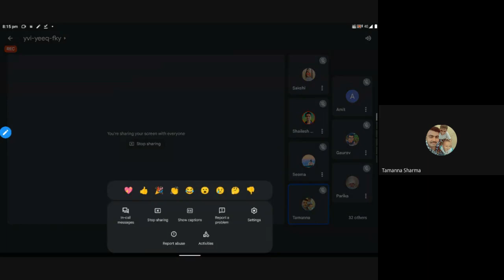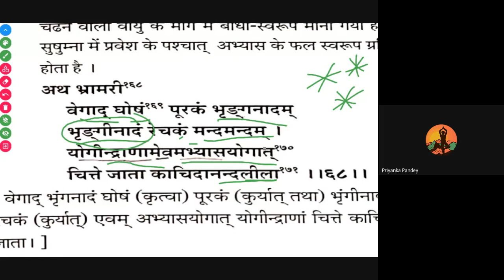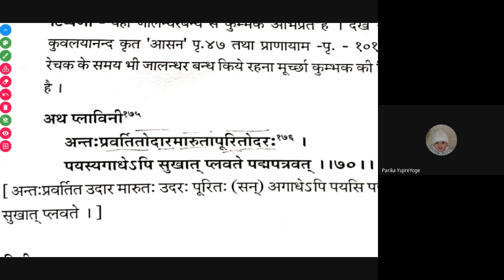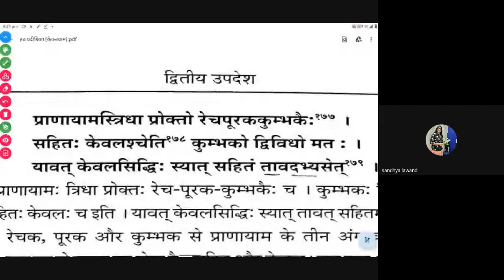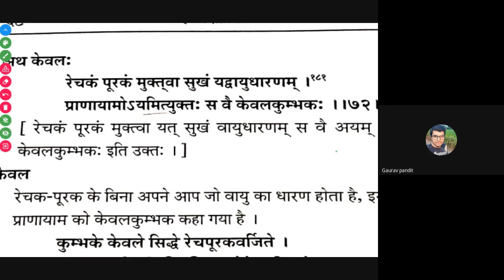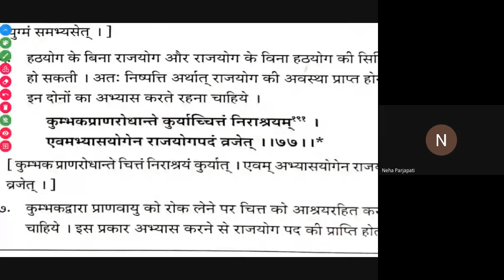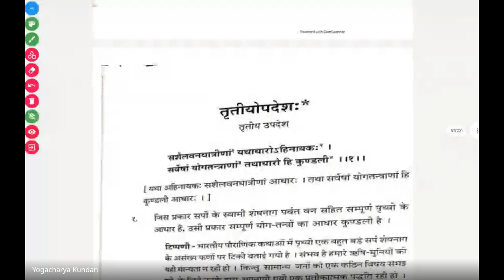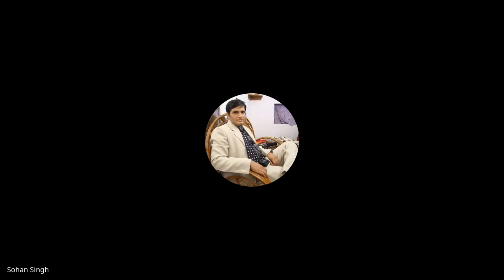Hathyogpradipika C-16 BY MR. KUNDAN KUMAR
7Aug,23 -

Facebook - Maharshi Dayanand Yoga Academy